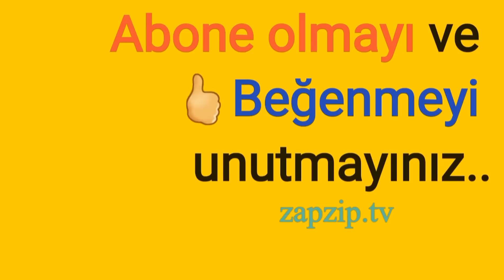Balık avı -- germe ağ